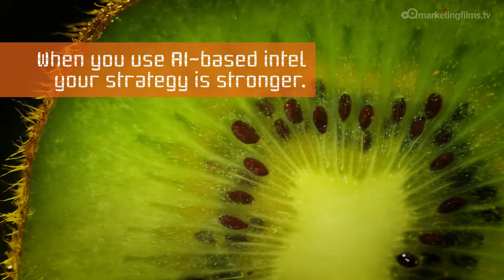FINANCIAL FIRMS - Intel on Competitor Video Use by Marketing Films